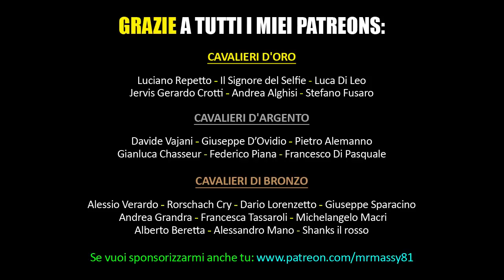King Kong il gigante della foresta in 7 minuti!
ALTRI RIASSUNTI:
FILM IN DVD
UN REGALO A MRMASSY ;-)